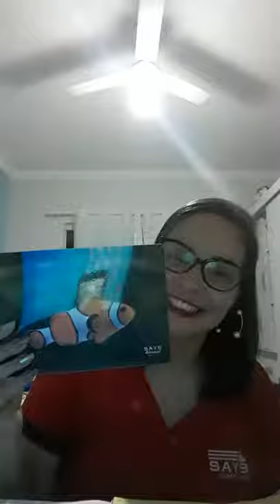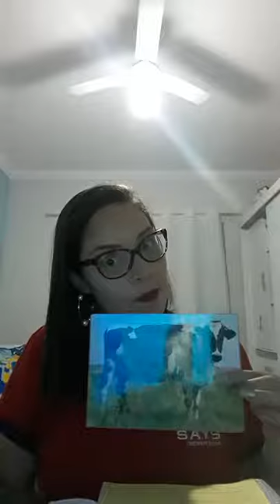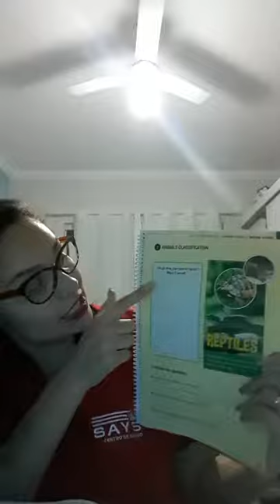3º Ano - Aula 3 - Miss Carol - Inglês - 07/04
Hello Students!
Em nossa aula de hoje aprendemos sobre mais um grupos de animais. São eles pássaros "Birds", peixes "fish", anfíbios, mamíferos "mammals", e na nossa vídeo aula de hoje os repteis "reptiles". Nossa missão de hoje será na pagina 33 onde os alunos devem desenhar os seus repteis favoritos e responder por qual motivo. Responder as perguntas: Em que os peixes são diferentes dos pássaros?  O que os anfíbios tem igual as peixes ? O que os mamíferos tem igual aos anfíbios?  As respostas deveram ser em Inglês.
Somos Bilingue!